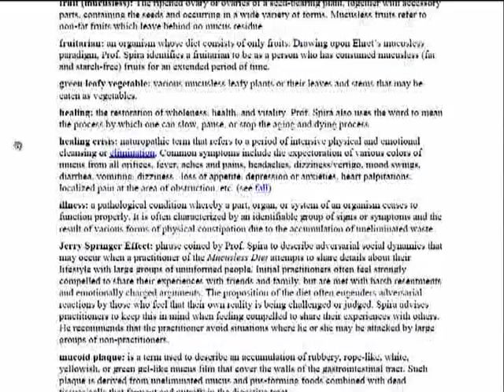Jerry Springer Effect Defined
🔥 [LIMITED ACCESS] Struggling with Fatigue or Bloating? Unlock Fast Relief! Secure Your Free Spot Now

FREE MASTERCLASS "Are You Fatigued or Bloated? Eat These Foods to Get Fast Relief" - (October 3, 2023 @1pmET)

Discover 5 FREE RECIPES That Get Rid of Mucus in 7 Days

Spira reviews the glossary to his new eBook Spira Speaks: Dialogs and Essays on the Mucusless Diet Healing System.